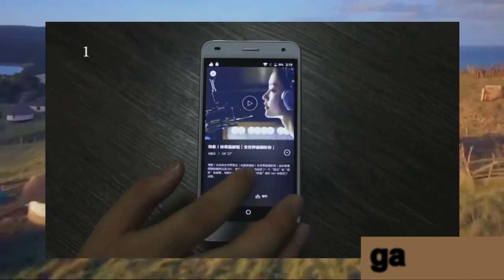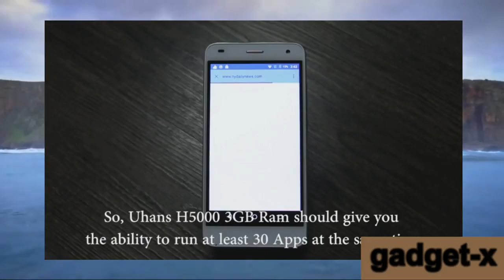Uhans H5000 смог продержать в оперативной памяти более 30 приложений gadget x